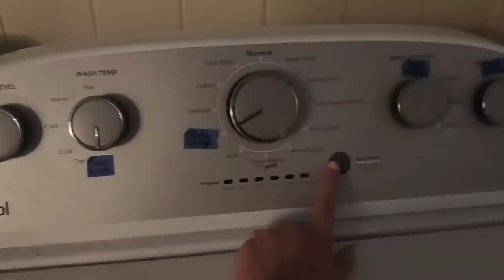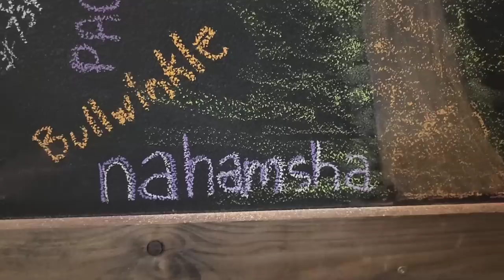My 20°F Sleep System in 20°F Temps 🥶 Also Mile 100 & Franklin, NC!! | Appalachian Trail 2023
Day 7
March 15
Carter gap to Winding Stair Gap
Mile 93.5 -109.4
15.9 miles

Hiking Shirt
Long Sleeve - Columbia

Bluetooth Thermometer
Compression Sack